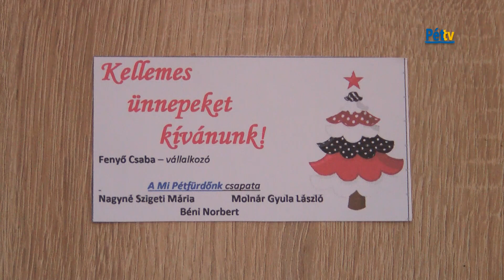Jótékonysági ételosztás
December 22-én Béni Norbert, Molnár Gyula László és Nagyné Szigeti Mária önkormányzati képviselők, valamint Fenyő Csaba vállalkozó hagyományteremtő szándékkal a “Panelkuckó Napköziotthonos Óvodánál meleg ételt osztottak a rászoruló péti családok számára.
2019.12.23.